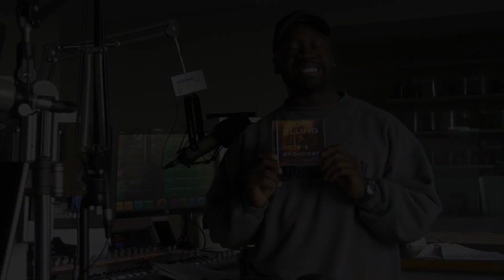WEAA's Cool Jazz Pick of the Week: Kurt Elling's "1619 Broadway"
Here's Marcellus "The Bassman" Shepard with his thoughts on the new release by smooth jazz vocalist Kurt Elling  The CD, "1619 Broadway" is the Cool Jazz pick of the week and is being featured on WEAA, 88.9 FM. WEAA's "The Bassman" can be heard on "In the Groove" (Monday through Friday, 2 - 5 pm), and on the "Cool Jazz Countdown (Friday, 1- 2 pm).